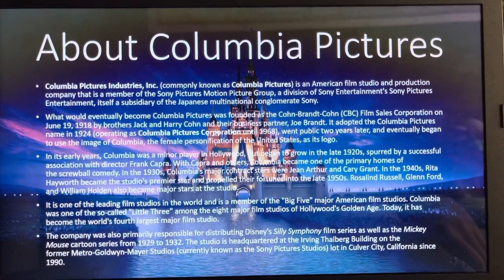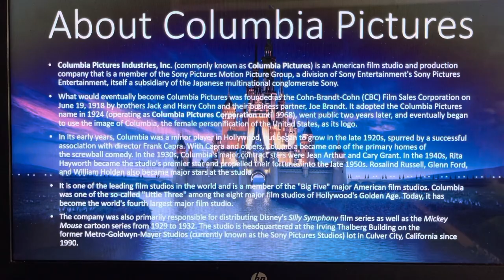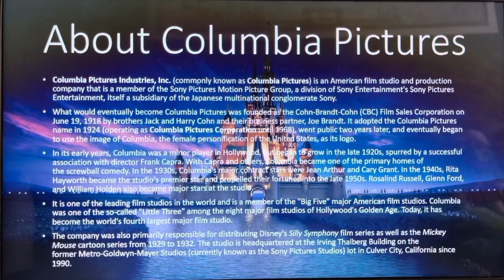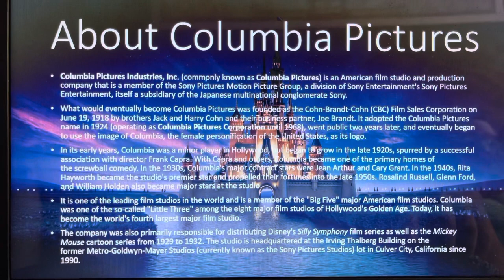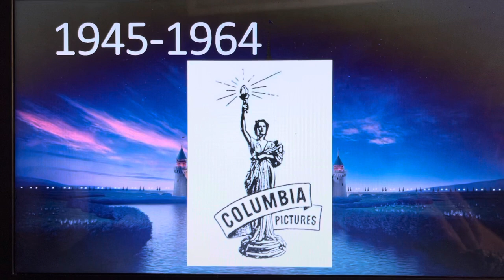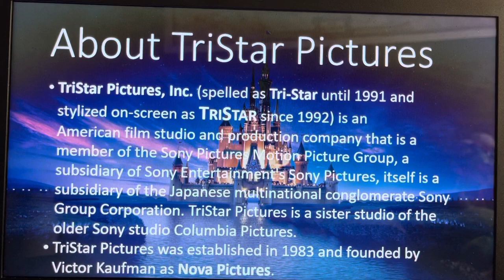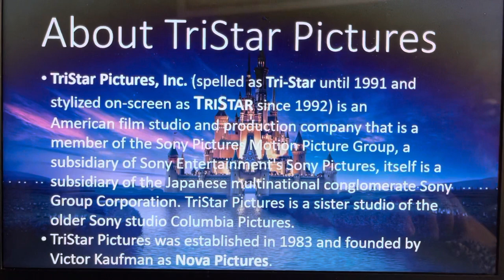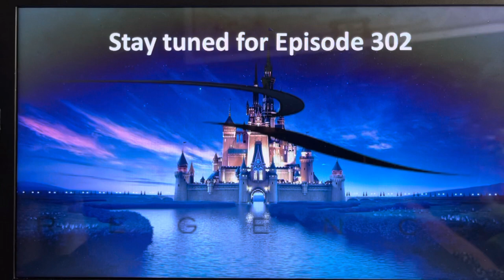Logo History #301 - Columbia Pictures & TriStar Pictures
Hello, everyone! Welcome to Episode 301 of Logo History! For this episode, we are taking a look at Columbia Pictures and TriStar Pictures! Enjoy, guys!